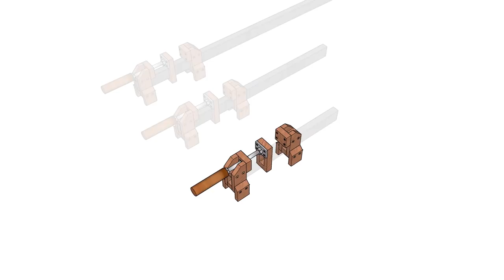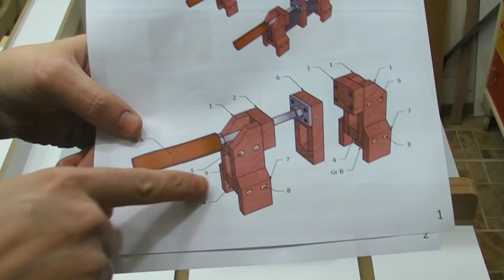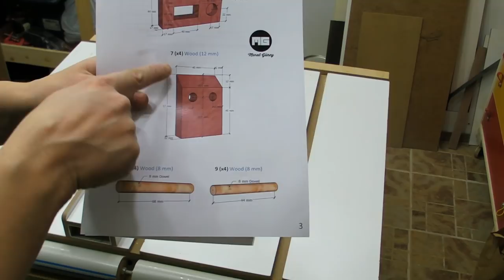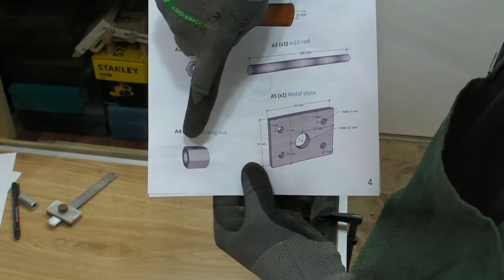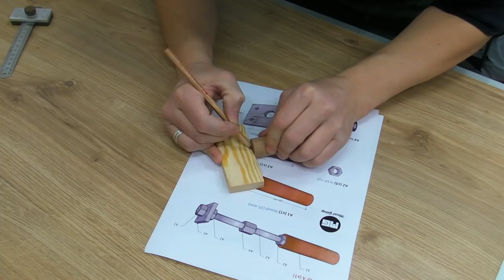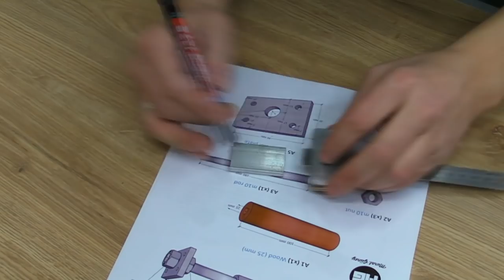Homemade Any Size Bar Clamp System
Hello everyone...
In this video, I tried to show you how to make a "Bar Clamp System" that you can use in any size you want. You can use 20x40mm metal profile or wood in the bar section.
As always, you can download the measurements in PDF format from the link I gave below.